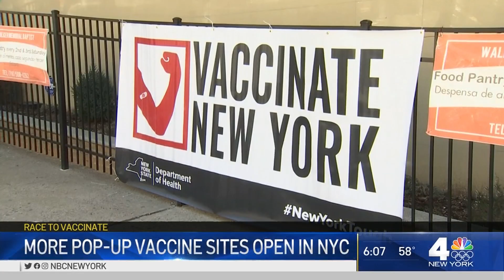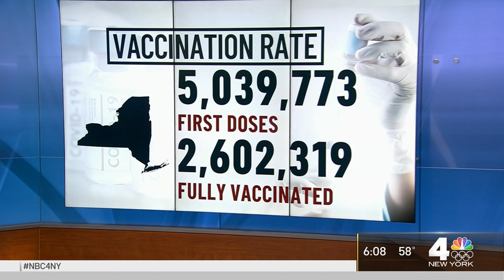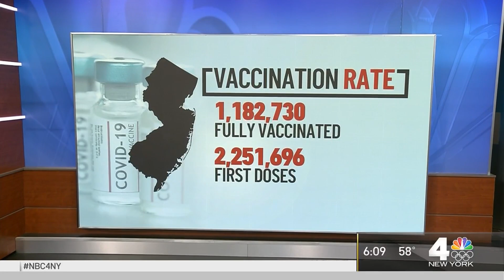New York's First Brazilian Variant Case Detected in Brooklyn | NBC New York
The state’s first confirmed case of the Brazilian variant comes after more than 5 million New Yorkers have so far received their first dose of a vaccine.